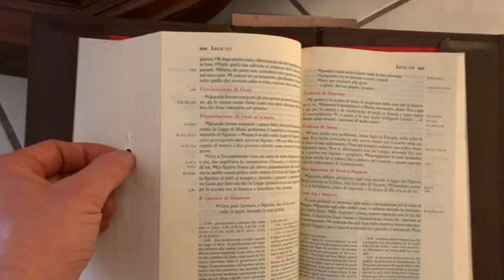Brico Catechismo S1E2 190320